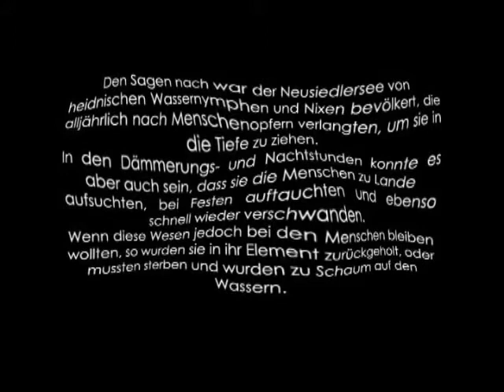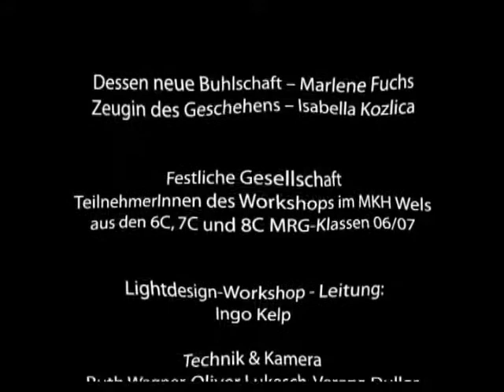Pannonia - Musikvideo von Manfred Pilsz & Helmut Rogl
Die Verfilmung der pannonischen Fantasie für virtuelle Streicher, Bläser, Schlagwerker und obligate pannonische Grillen rankt sich um eine mystische Sage ...

Der Film konnte 2007 eine Reihe von Auszeichnungen gewinnen: Silberner Bär, bester oö. Beitrag und Pokal des Landeshauptmannes beim Festival der Nationen, 2. Platz beim Landesbewerb OÖ/Salzburg, 3. Platz beim Bundesbewerb in Wien, 2. Platz beim Eurofilmforum in Tirol (Qualifikation für die Video EM in Ansbach (BRD).
Die Visualisierung / Choreographie des 5-sätzigen Werks des OÖ Landeskulturpreisträgers für Musik Dr. Helmut Rogl -- der "Pannonia Fantasie" eröffnete den Kulturherbst 2007 auf Schloss Wildberg und war vielbeachteter Beitrag bei „Opus 50" im Brucknerhaus Linz im Jahr 2011.

„Pannonia" wurde als Film/Tanzprojekt, choreographiert von Claudia Kreiner und in der Lichtregie von Ingo Kelp, der auch ganz wesentlich an der filmischen Umsetzung beteiligt war, in Szene gesetzt. Für die Kostüme zeichnete Christiane Büsser verantwortlich.

Der erste und fünfte Satz - verfilmt von Manfred Pilsz und seinem jungen Team des MRG Linz Fadingerstraße - gingen dabei nahtlos über in die Tanzsequenzen der restlichen Sätze.

Das Musikvideo (Visualisierung des ersten und fünften Satzes) jetzt hier auf YouTube.